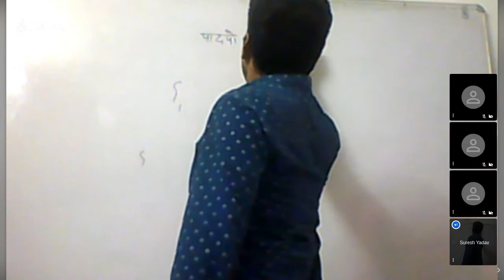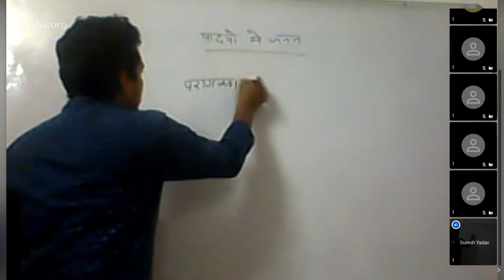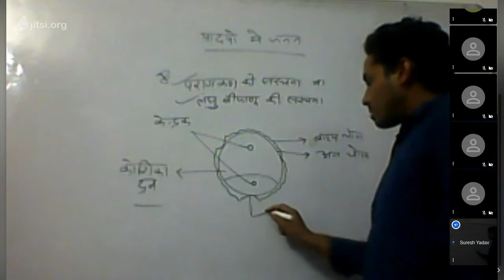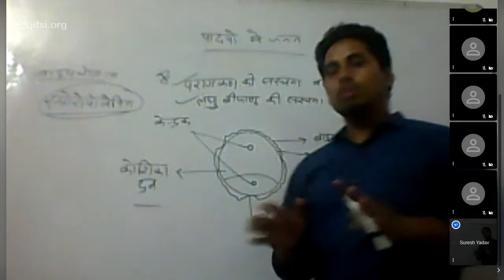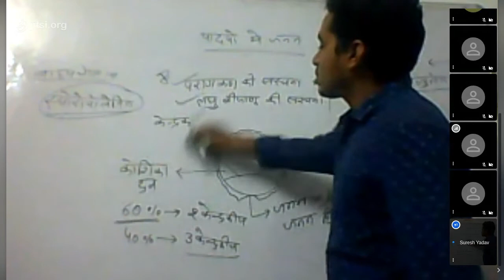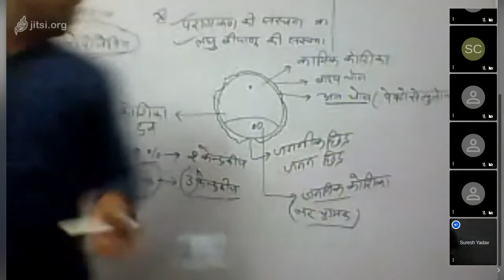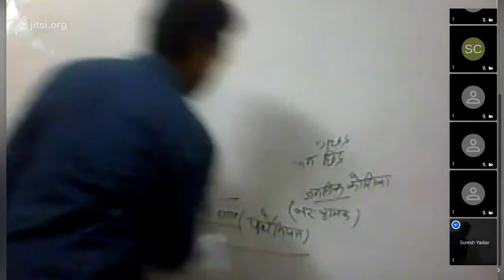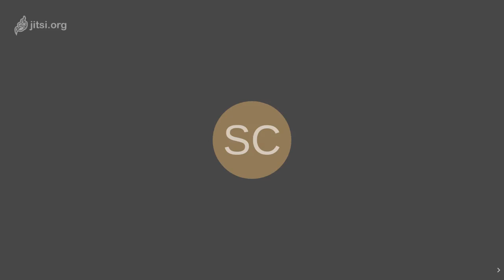Class 11 Bio 06 08 2020